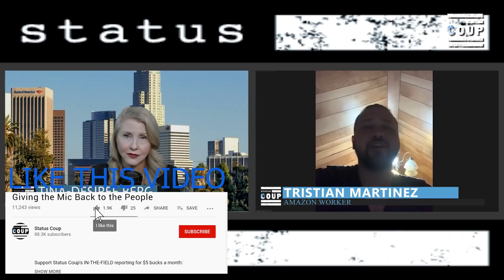Amazon's SHOCKING Culture of FEAR Harms Efforts to Unionize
Independent journalist Tina-Desiree Berg of District 34 interviews Amazon workers who detail efforts to unionize, but also a culture of fear and a feeling of being very replaceable among the Staten Island Team. AmazonUnion JeffBezos ShutDownAmazon - Text COUP to 370370 so you are notified of our interviews and in-field reporting. - you can't rely on YouTube to notify you!

SUPPORT Status Coup's INDEPENDENT & IN-THE-FIELD reporting for as low as $5 bucks a month

2)JOIN Status Coup's text alert list by texting 370370 and enter Coup